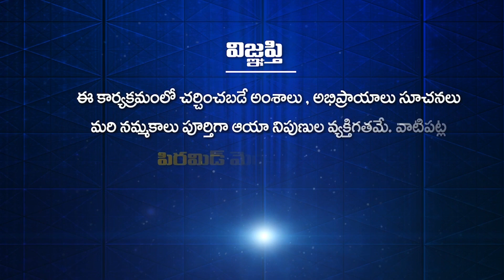స్వీయ నియంత్రణ ఎలా చేసుకోవాలి? | ManchiMaata Ep 280 | Manasa Sarovaram Rami Reddy | PMC Telugu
స్వీయ నియంత్రణ ఎలా చేసుకోవాలి? | Swiya Niyantrana Ela Chesukovali? | ManchiMaata Ep 280 | Manasa Sarovaram Rami Reddy | PMC Telugu

🧘‍♂️🧘‍♂️🧘‍♂️ ఈ కేబుల్ ఆపరేటర్లలో TVలో "PMC తెలుగు" చూడండి:
📺 Airtel DTH: 945
📺 Gio TV: 1115
📺 APFiber: 36
📺 Act Vizag: 78
📺 Act Nellore: 89
📺 BCN: 75
📺 TCN: 85
📺 City Cabel Network: 97
📺 SSC Digital Network: 95
📺 RAM Netcam: 199
📺 Yuvaraj Digial Network: 17
📺 Mahesh Network: 53
📺 My Digital Network: 44
📺 CPC Digital Network: 444
📺 Uddanam Grameena Cable: 52
📺 SR Digital: 24
📺 GK Digital: 34
📺 NXT Digital Network: 130